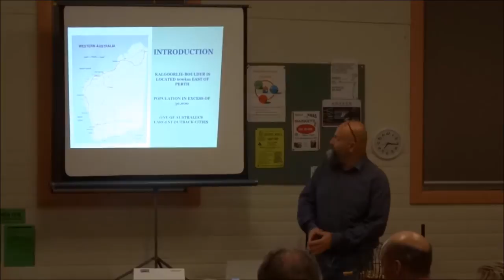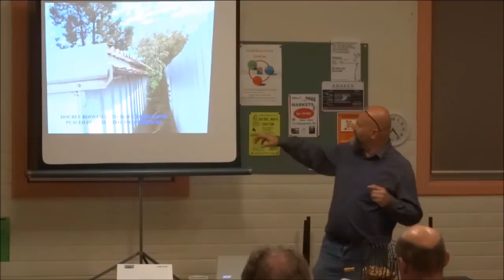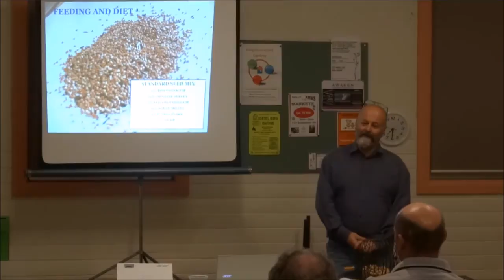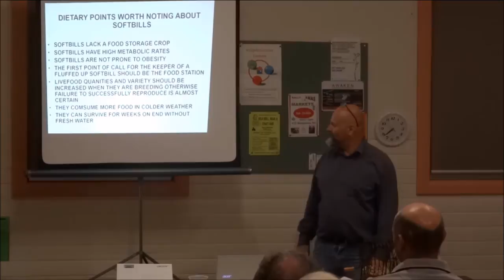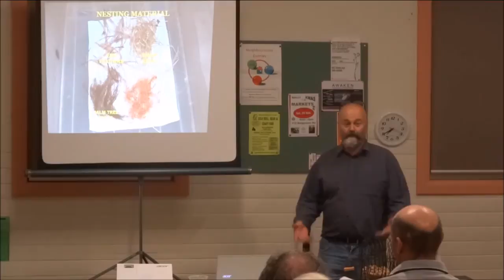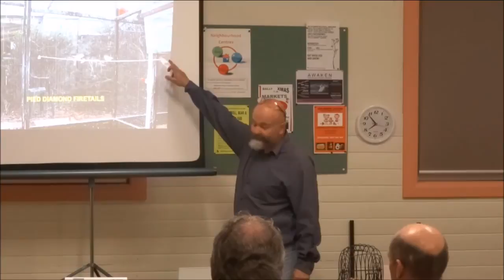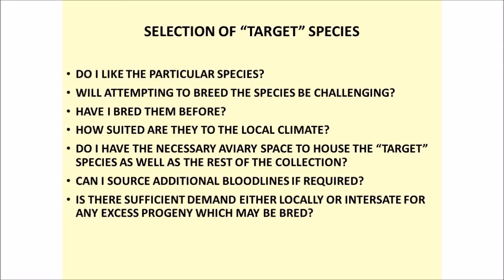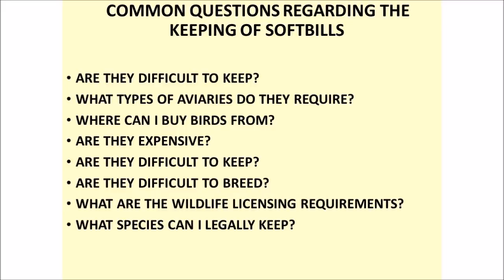Keeping and Breeding Finches and Softbills in Outback Western Australia - Gary McCrae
Gary McCrae from Kalgoorlie-Boulder Western Australia is one of Australia's most capable finch and softbill breeders. At the October 2014 Wollongong Finch Club meeting Gary describes his aviary set-up and the details of the various species and mutations he breeds.